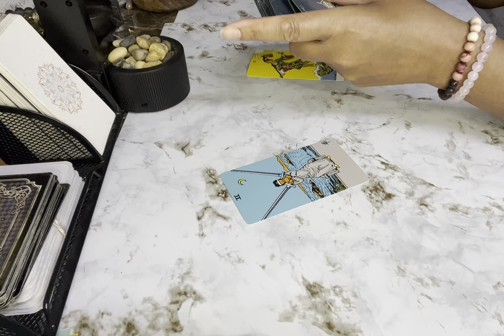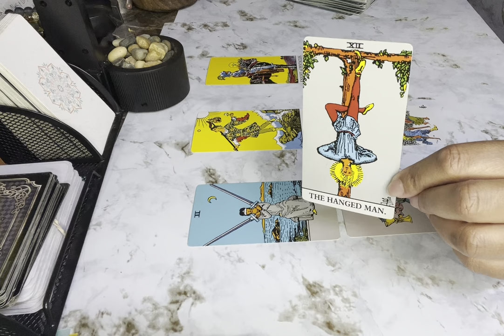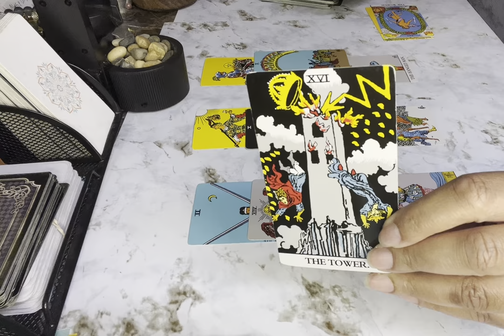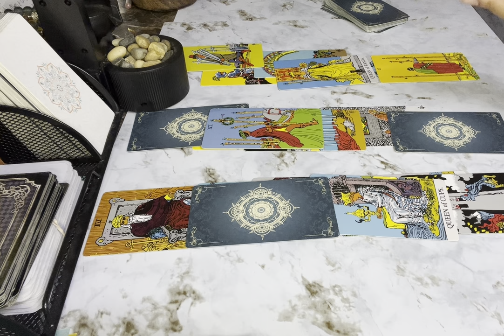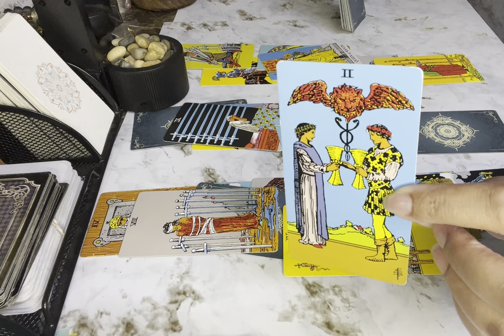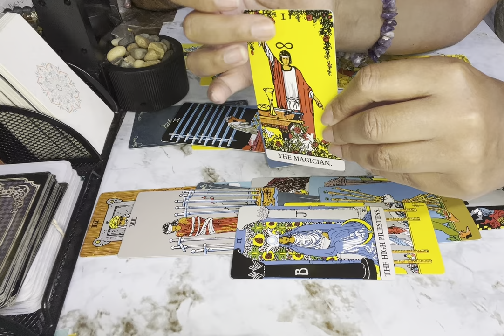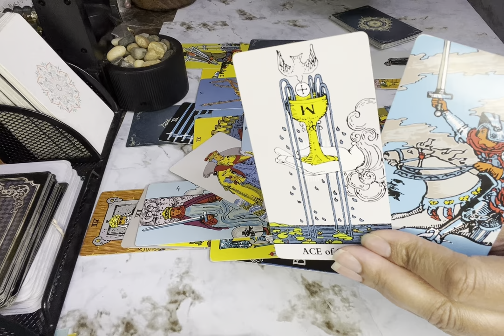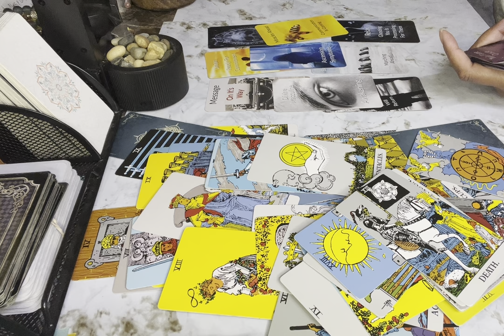CHAOS &CONFUSION HAS ERUPTED OVER 🫵U W/3RD PARTY &THIS PERSON LIVING IN MISERY PLOT EXPOSED KARMA 🤯